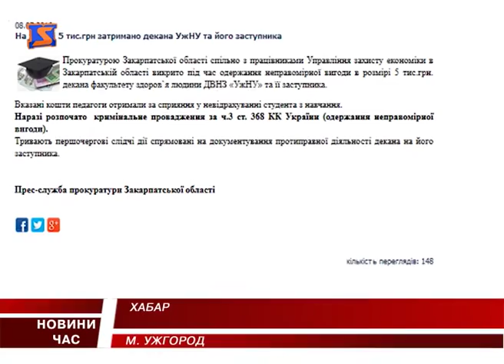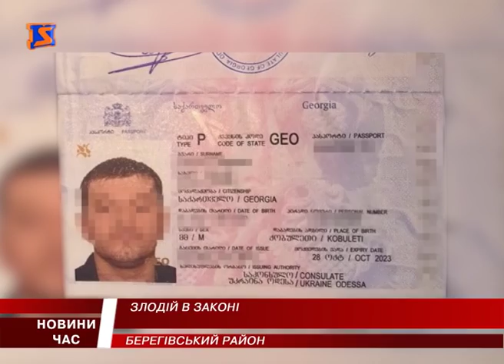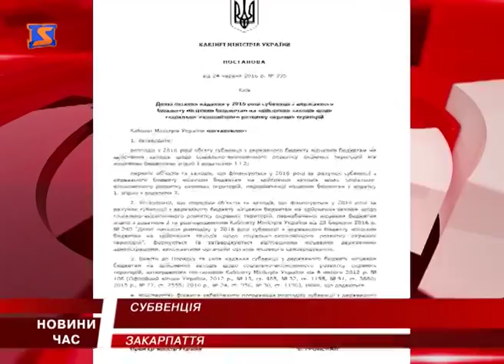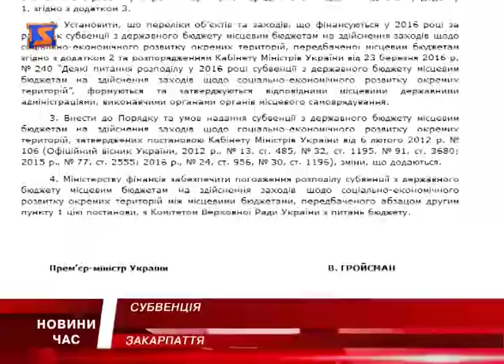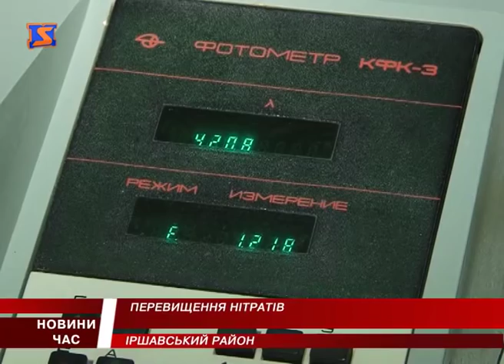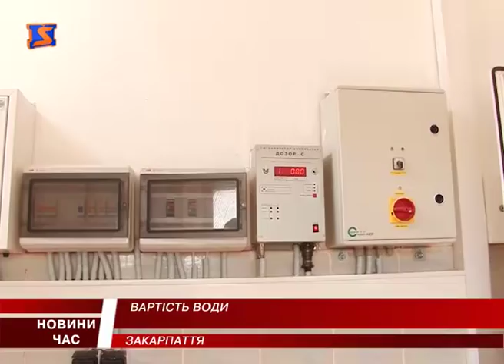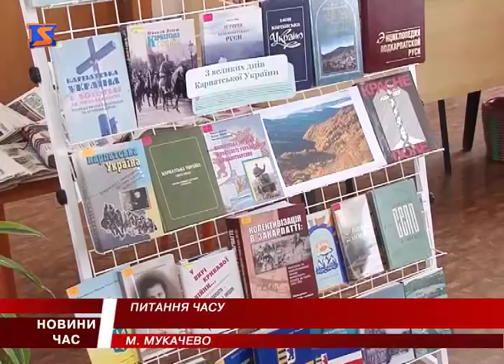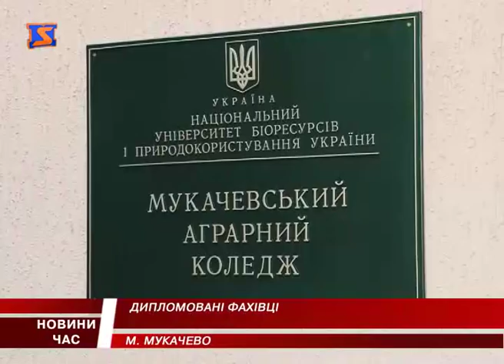М Студіо Hовини Закарпаття за 8 липня 2016 року